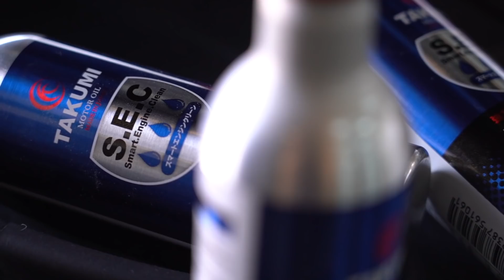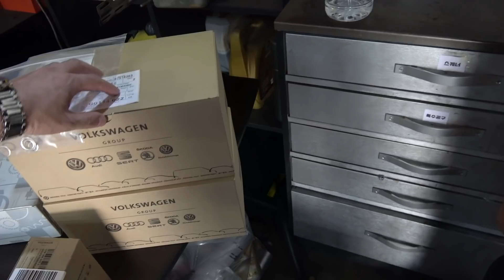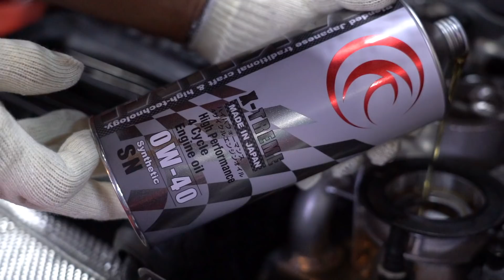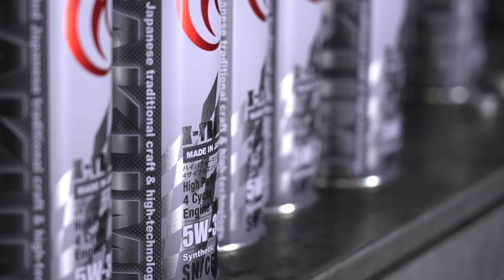벤츠 s350d +아우디 R8스파이더 엔진오일 교환작업 (feat.타쿠미 엔진오일 합성유)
본 영상은 오투 인터네셔널의 지원을 받아 제작되었습니다.